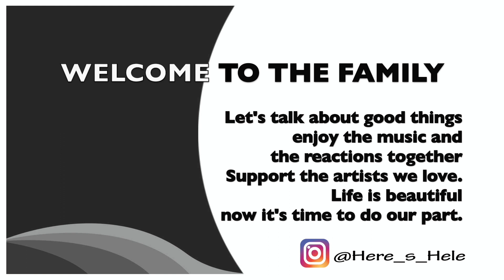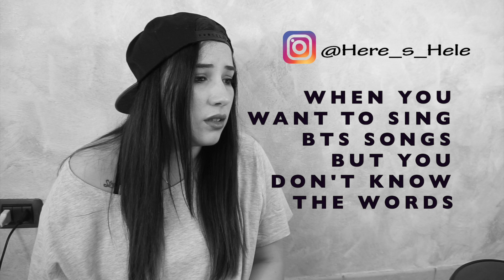BTS(방탄소년단) - Mikrokosmos [Live Video] REACTION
Of course I'm dead thanks to V, like every time.

But I mean, in this performance you can't ignore anybody.
Each one of them did GREAT, like always.

CRAZY OUTFITS, CRAZY VOCALS..what we can say about it? Nothing.